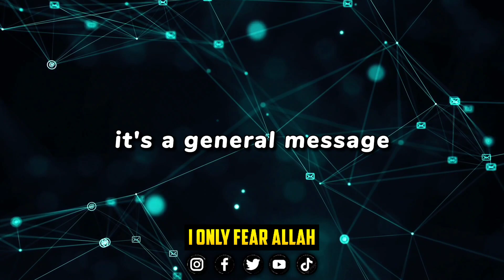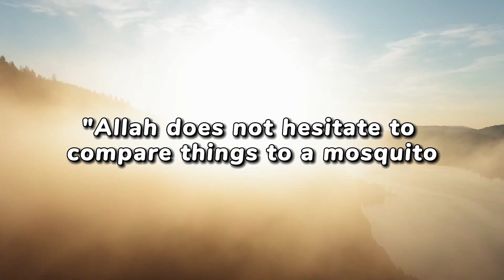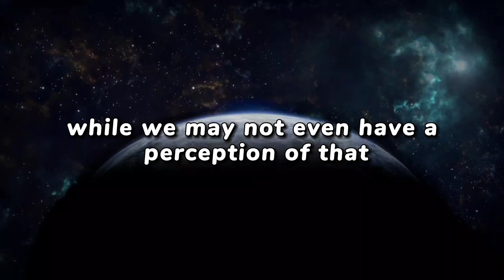Muslim Speakers Who Are Against Islamic Jihad